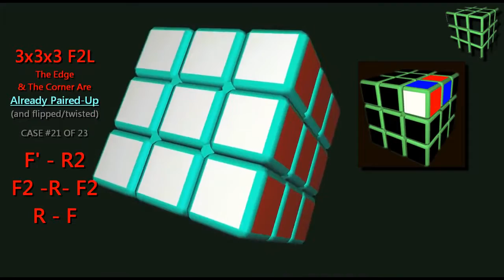3x3x3 F2L The Corner Edge Are Already Connected Case 21 | El Friki de los Cubos